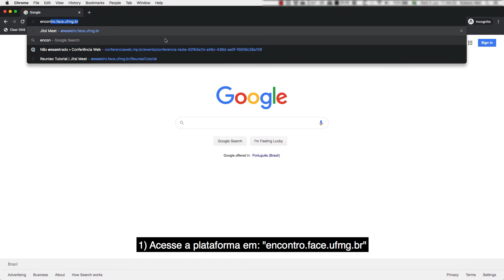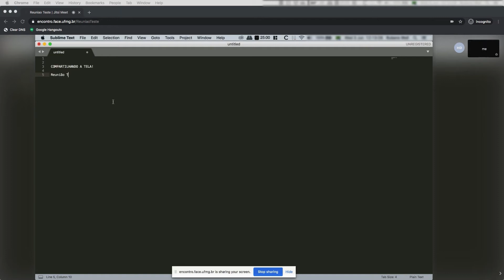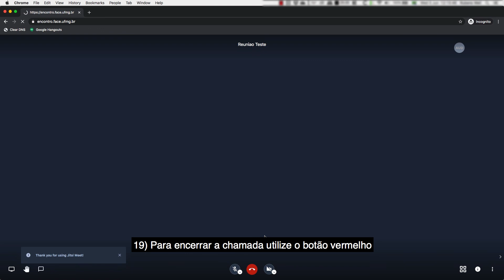EncontroFACE | Como acessar a plataforma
FACE Tutorial | Como acessar a plataforma EncontroFACE baseada no sistema Jit.Si.